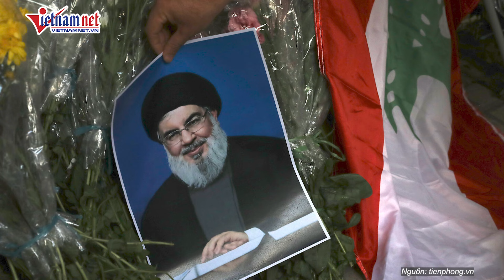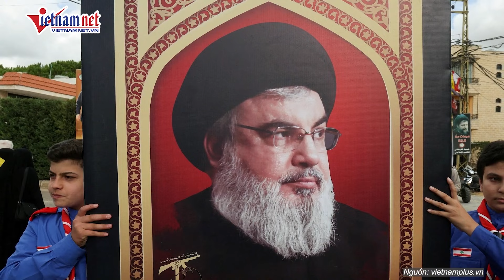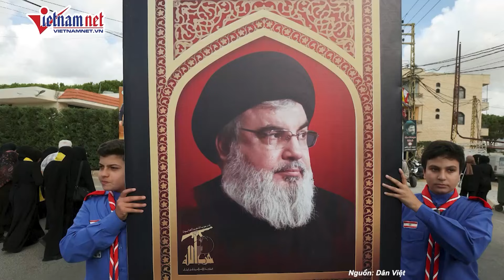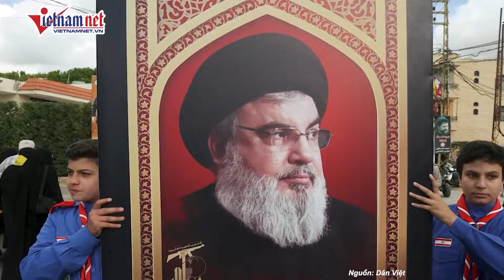Tổng thống Iran Pezeshkian tuyên bố không thể chấp nhận hành động của Israel | Báo VietNamNet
Vietnamnet | Tổng thống Iran Masoud Pezeshkian nói rằng Israel không được phép tấn công các quốc gia trong trục kháng chiến.